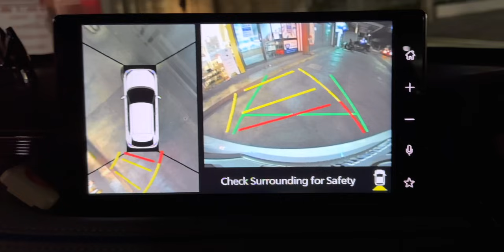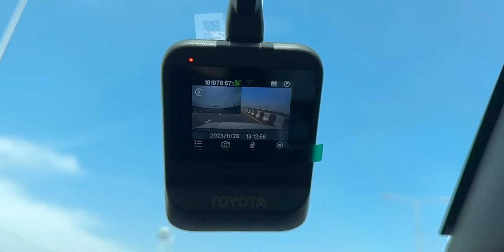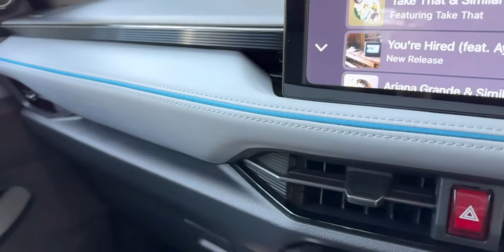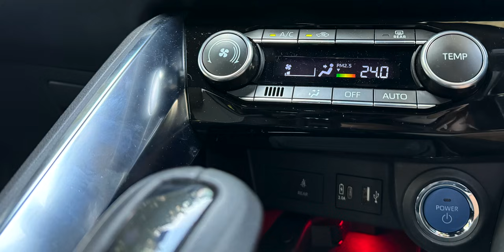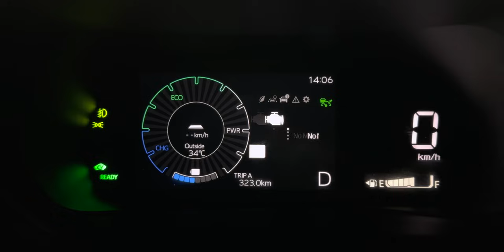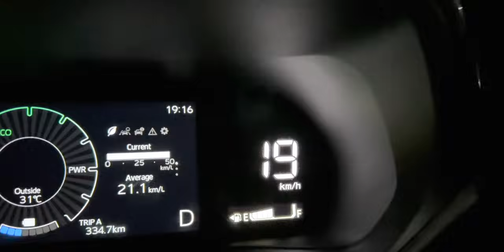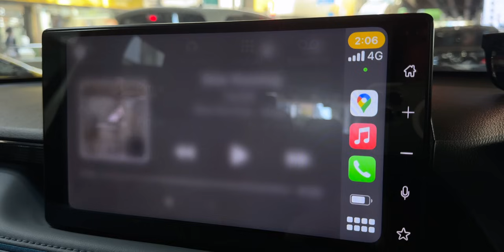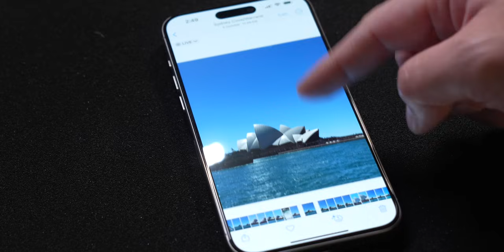Yaris Cross Mini SUV ประหยัด Option แน่น แบบ Full Review : Crew Journey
MY GEAR.
Cameras :  Sony A7iv, Sony A6400, DJI
Lens : 24-70 F2.8GM, 10-18 F4, 35 F1.8
MIC : DJI MIC